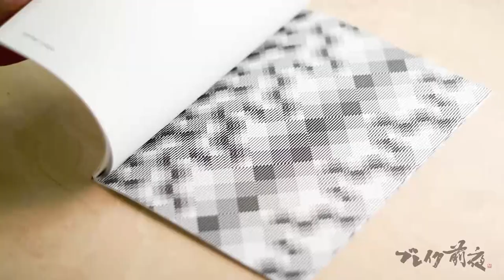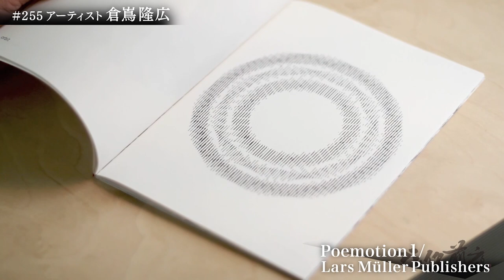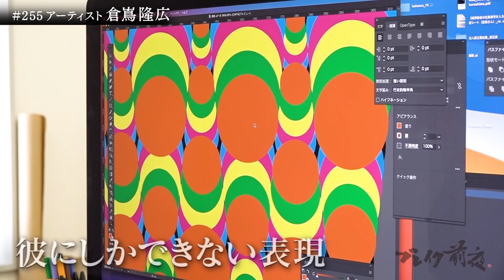アーティスト 倉嶌隆広 Takahiro kurashima ブレイク前夜 Poemotion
アーティスト 倉嶌隆広  ブレイク前夜 ～次世代の芸術家たち～

♯現代美術家　　♯Poemotion

新しい世界を見る方法

静は動の中にもある。
動は静の中にもある。
静止だけを見るのではない。
動きだけを見るのではない。
静と動の間を行き来することから、
新しい視野が生まれる。
思考と行動の間を行き来することから、
新しい視野が生まれるように。
新しい視野は、新しい力を呼び、
新しい世界を生み出していく。
Poemotion。それは、新しい世界を見る方法。

The way to see a new world.

Stillness exists in motion.
Motion lives in stillness.
Stillness is not the only thing one sees,
nor is motion the only thing.
In between stillness and motion, a new vision rises.
Like in between thoughts and action, one finds a new vision.
From a new vision, comes a new force that generates a new world.
Poemotion is the way to see a new world.

愛知県出身

2011
受賞／MOST BEAUTIFUL SWISS BOOKS 2011

2018
個展／森岡書店
インスタレーション／MINDPARK 2018（中国、深セン）

2019
ビデオインスタレーション／エルメス（フォーブル・サントノーレ店）

2020
個展／print gallery Tokyo
二人展／一番星画廊
個展／東塔堂